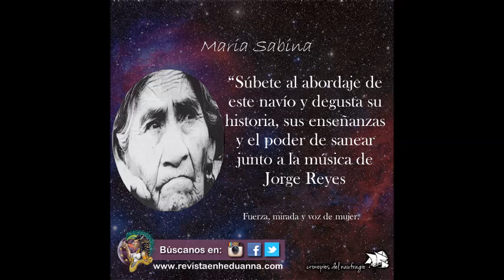Cronopios del Naufragio | Maria Sabina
María Sabina Magdalena García (n. 22 de julio de 1894, Huautla de Jiménez, Oaxaca – m. 23 de noviembre de 1985) . Fue una curandera y chamana de la etnia indígena mazateca del estado de Oaxaca en México. María Sabina fue convertida en una celebridad nacional e internacional, sobre todo entre las personas que pugnan por el uso legal y abierto de sustancias psicoactivas.